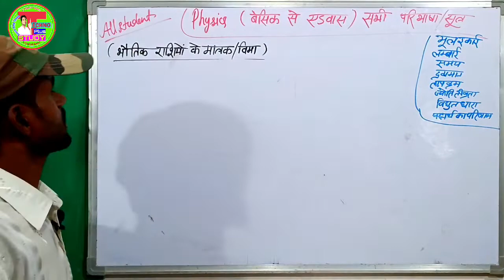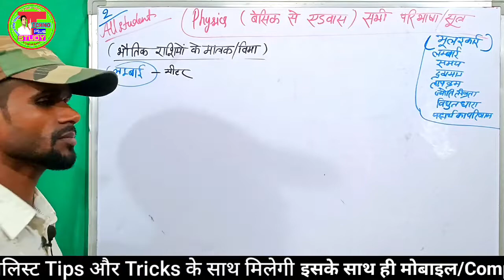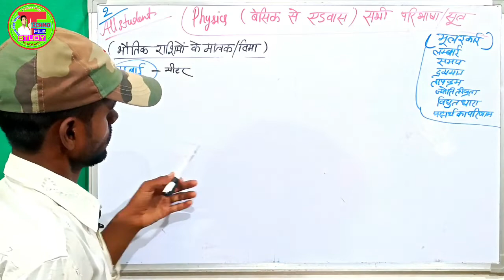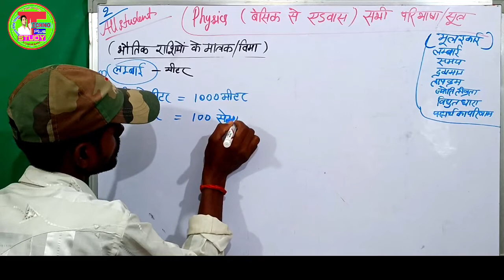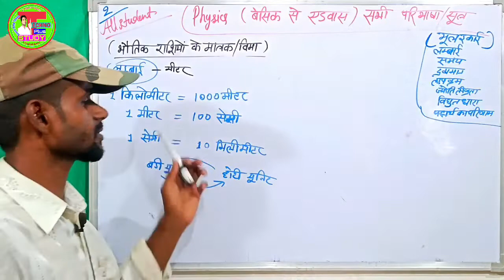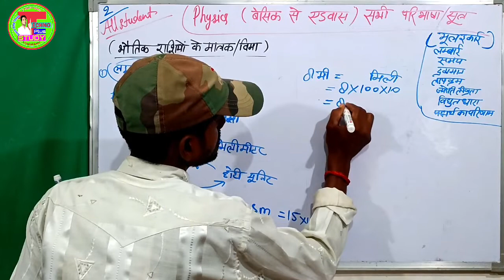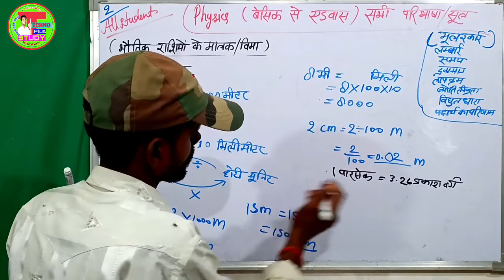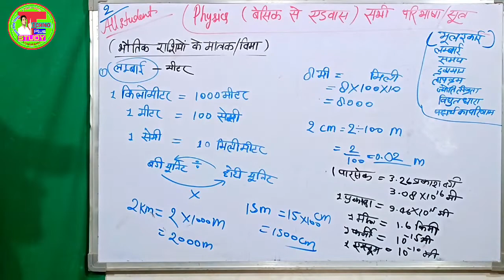भौतिक विज्ञान को सीखे बेसिक से|भौतिक राशियों के मात्रक एवं विमा |How Prepare Basic Physics In 30days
भौतिक विज्ञान को सीखे बेसिक से | भौतिक राशियां के मात्रक एवं विमा  | How Prepare Basic Physics In 30 days |Day2
आज इस वीडियो में हम भौतिक विज्ञान को कैसे तैयारी करे,Chemistry ,Numerical, Reaction,Experiment, सभी प्रकार के टॉपिक को तैयार करे इस तरह सभी वीडियो को देख कर ,,,,
📚Math के वीडियो प्लेलिस्ट लिंक 👇👇👇
📚Cover Topic👇👇
   chemistry numerical solutions,विज्ञान के बीच के सवालों को कैसे हल करें,dashmalav ka guna,rasayan vigyaan numerical,dashmalav,chemistry ke numerical kaise lagaye,भौतिक विज्ञान के किसी भी numerical को हल करें fast,how to solve numericals in chemistry,division kaise karte hain,tricks to solve physics numericals,Zero se physics numerical shikhe,